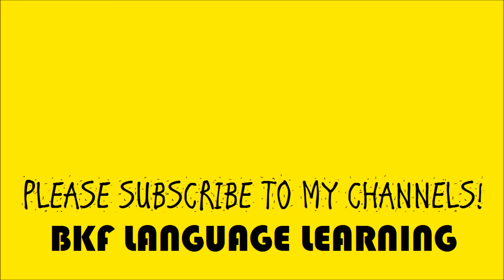Korean Basic Course, Unit 0 (Introductory Unit): Practice 8, "c"